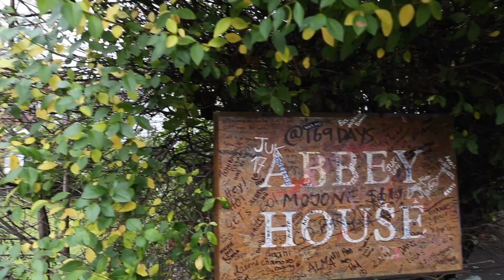Los AL Band in London!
Join the Los Alamitos Marching Band on its journey to England to perform in the London New Year's Day Parade.